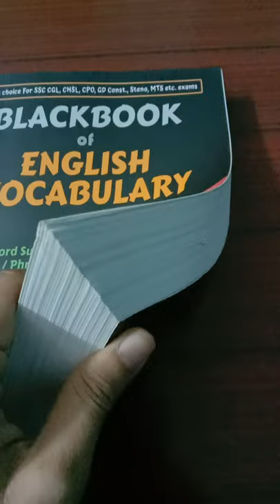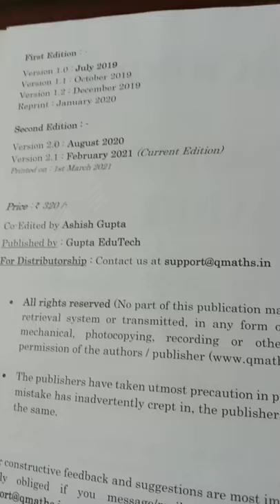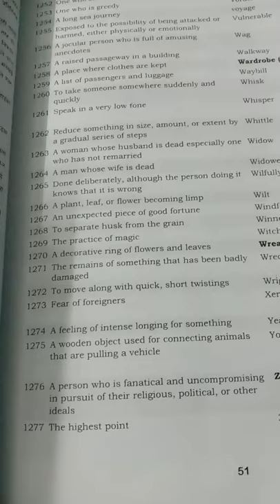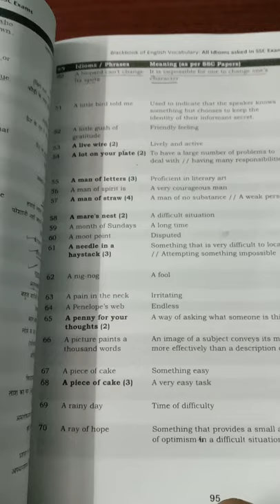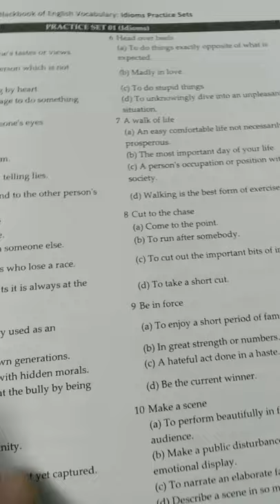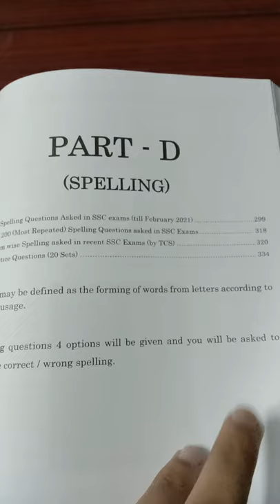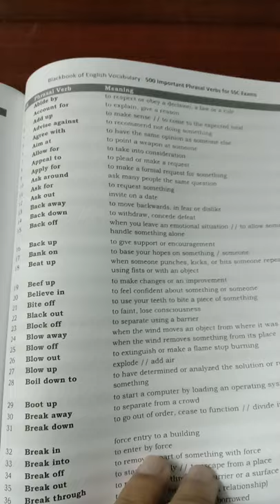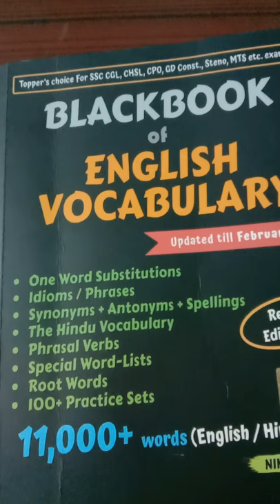Best Book Of English Vocabulary Review|| BLACKBOOK|| SSC CGL CHSL CPO DSSSB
Best book for english vocabulary for ssc exam ,dsssb exams ,and all other competitive exams.